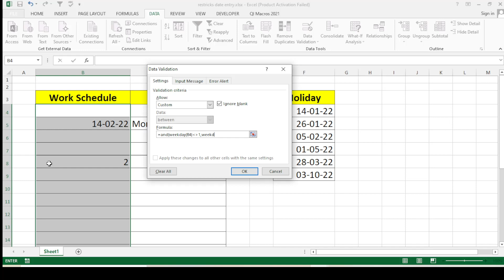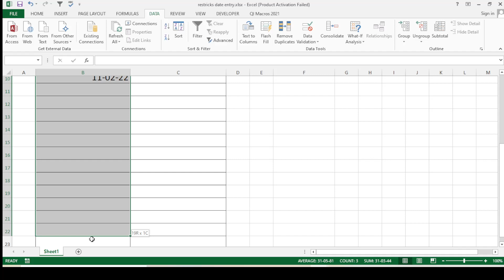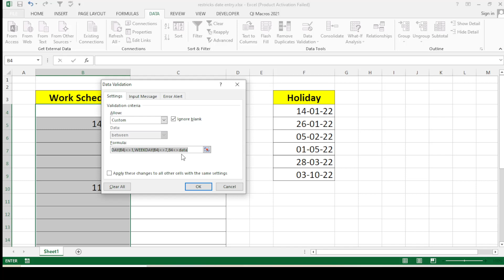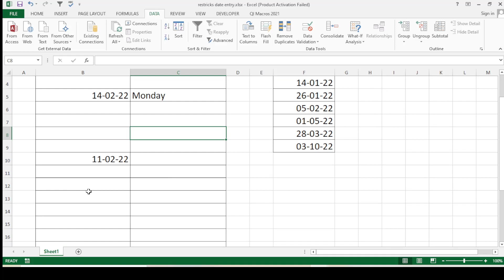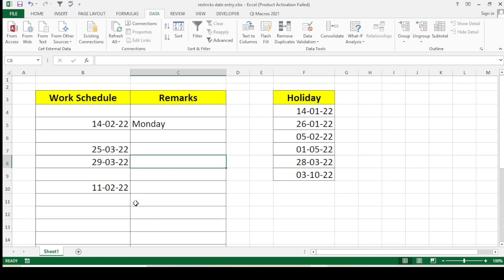Restrict entry holidays and weekend in excel| restrict entry in excel cell |data validation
in this video we are going to learn about weekend formula text formula and planing withiout weekend and holiday
avoid to entry of weekend and holiday entry
Restrict entry holidays and weekends in excel
 restrict entry in excel cell
data validation
excel
exclude weekend in excel date calculations
highlight weekends and holidays in excel
how to Restrict entry weekends and holidays in excel
microsoft excel
excel tips and tricks
excel 2016
Restrict entry weekend dates in excel
Restrict entryweekend in excel
attendance sheet in excel
Restrict entry holidays in excel
Restrict entry weekend columns in excel
by@manojkumarexcel
from
bhorha
simri bakhtiyarpur
saharsa
bihar
india